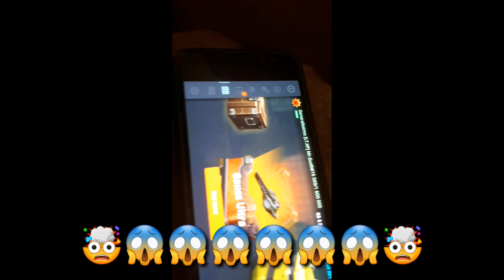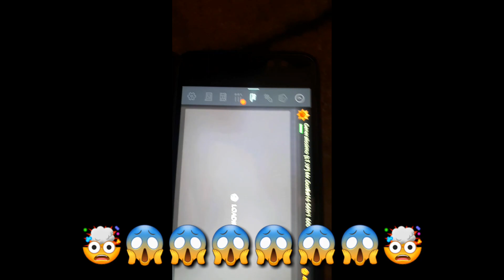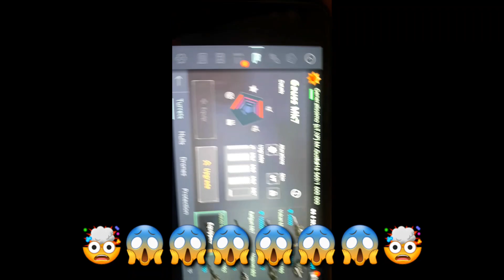Tanki Online - Open One Lucky Exotic Container ?!